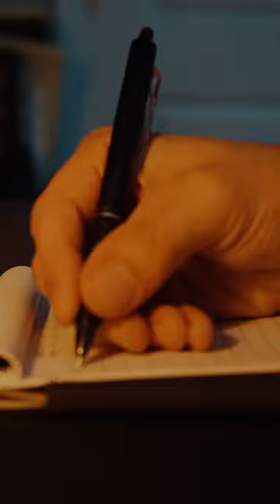do what you love and you’ll never work a day in your life